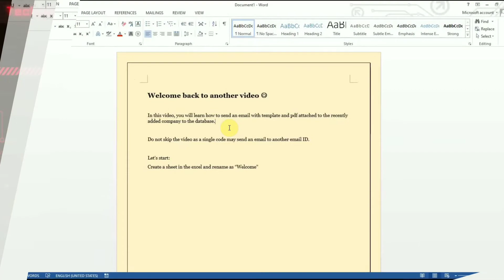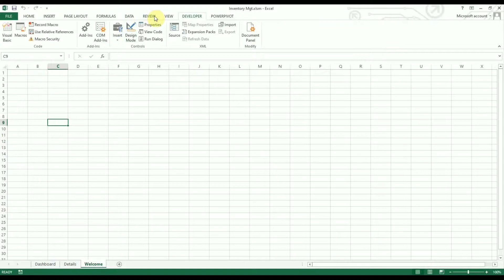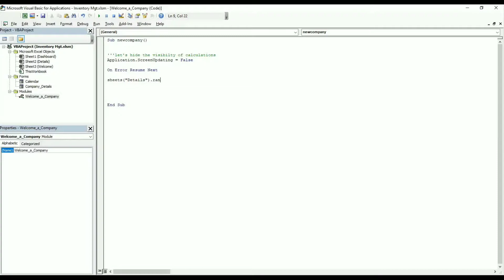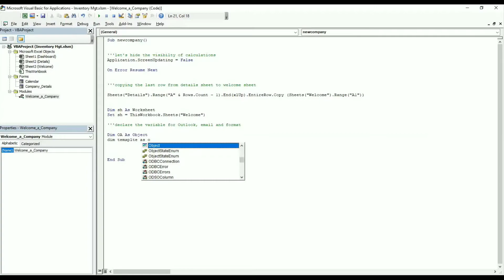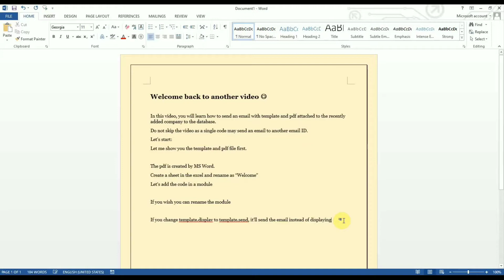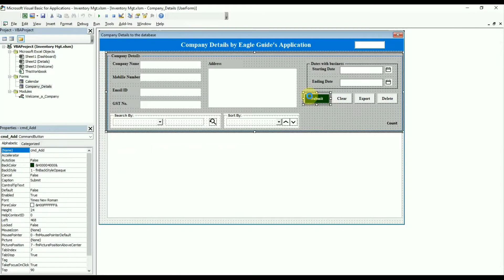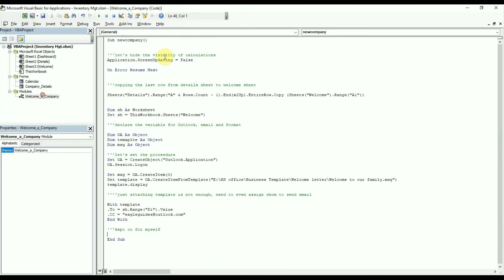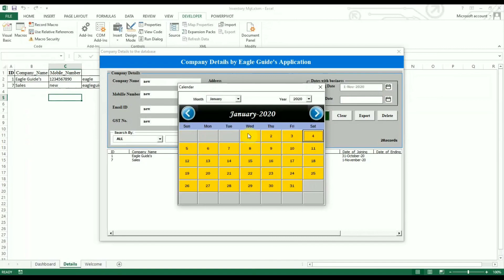Send an email from excel including template, pdf (Inventory Management in Excel VBA - Part 2)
In this video, you will learn the following:
1. Code for sending email from Excel VBA
2. Email which is already saved in the path (Template)
3. Call the function and assigning to the button with message box - Yes/No